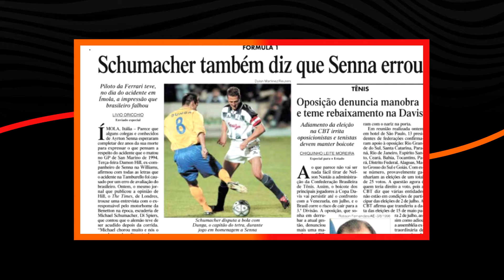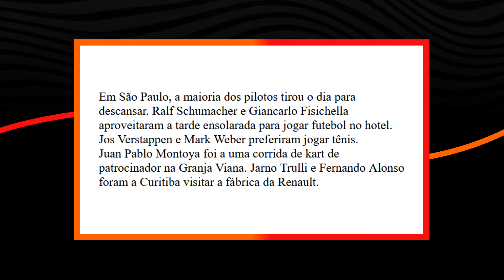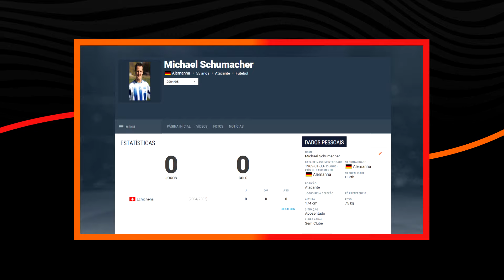A VEZ QUE MICHAEL SCHUMACHER FOI JOGADOR DE FUTEBOL - Primeira Fila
Você não está louco, o título é esse mesmo, a vez que Michael Schumacher foi jogador de futebol mesmo.
Contaremos a história da passagem dele pelo FC Echichens da Suíça, e também, de todo o seu envolvimento com o esporte bretão.